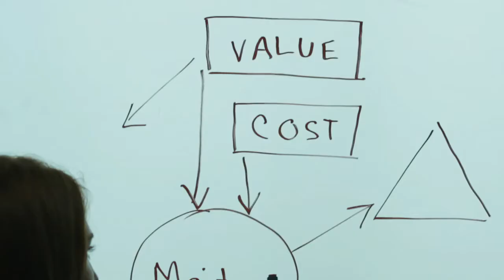Stevens Institute of Technology: Engineering Management Program Director